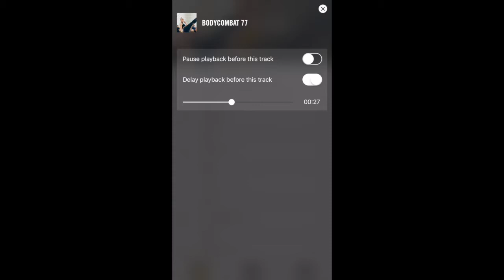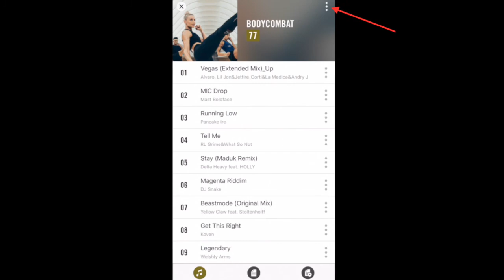Advanced Playback Features - Add Time Gaps